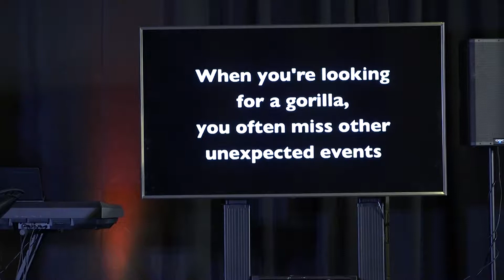"Mindful" - a sermon by Jon Kragel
In week one of our series, "Love Like That," pastor Jon shares from Ephesians 5:1-2 that God's love is not efficient, but extravagant. He also discusses practical ways that we can grow in love through being mindful. In this series, we're partnering with Dr. Les Parrott and his new book, Love Like That, to grow together in both our Sunday morning gatherings and our weekly growth groups. For more information on how you can plug into a growth group,

Sermon Date November 4, 2018